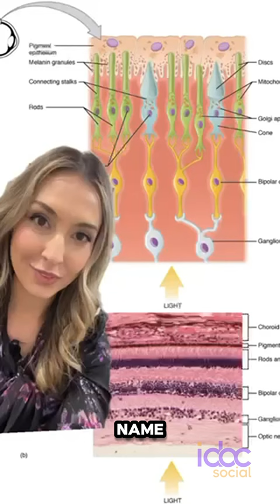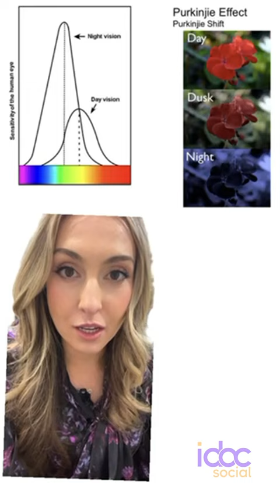Solar Eclipse and Purkinje Effect- Dr. Nicole Bajic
Did you know the solareclipse will create a Purkinje Effect? Experts advise those viewing the eclipse to wear red and green to fully experience the purkinjeeffect, which involves a change in color perception during the transition from bright sunlight to darkness. Dr. Nicole Bajic mentions that this phenomenon, where reds appear dimmer against the vividness of greens and blues, typically takes between 20 to 30 minutes to become noticeable as day transitions into night. Yet, during an eclipse, this change happens in seconds.

So if you want to try and ehance the Purkinje Effect during the eclipse on April 8th, try wearing red and green or be among a group dressed in these colors when the moon brielfly covers the sun but make sure you are wearing your eclipse glasses !